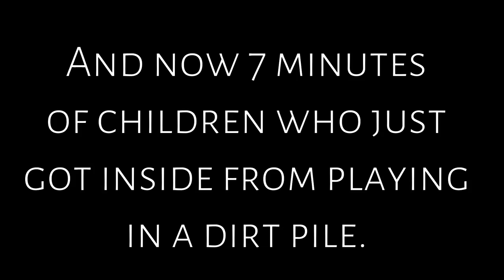CRAZY KIDS - PLAYING WITH FIVE NIGHTS AT FREDDY'S PLUSHIES!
I shouldn't post a video right after my kids get inside from the back yard dirt pile...but I DID IT! The kids have been crazy today!

Oh, and my pearl necklace that I won on Facebook came! It's such a pretty color!

Kids decided to put on a little show with the Five Nights at Freddy's plushies. They love those things more than they love me I think!

➞ David Cutter Music
     davidcuttermusic.co.uk